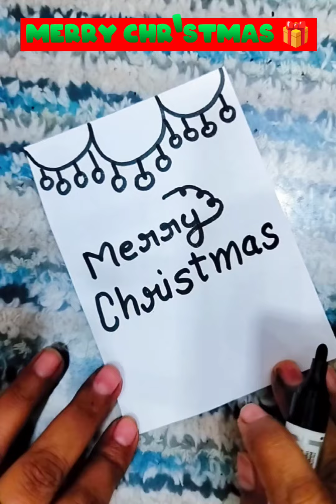easydrawing of christmas day card